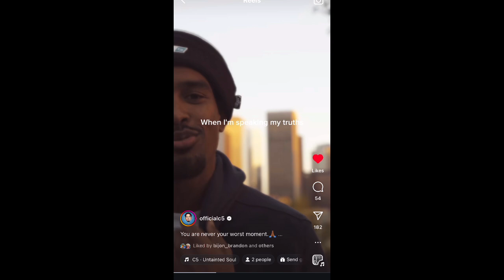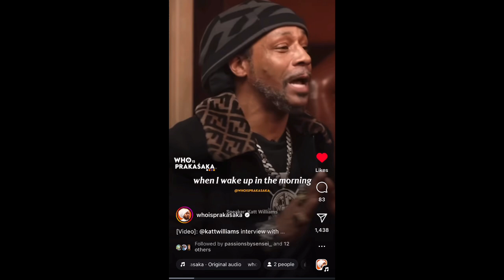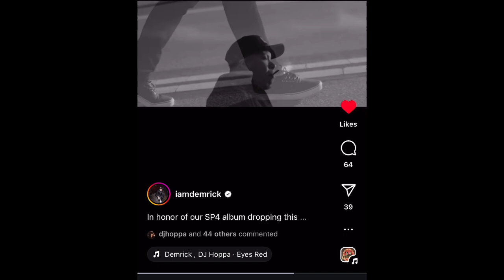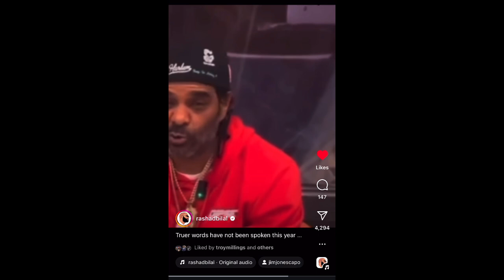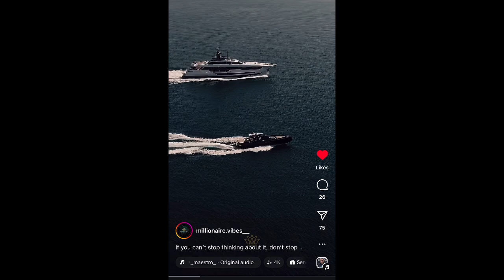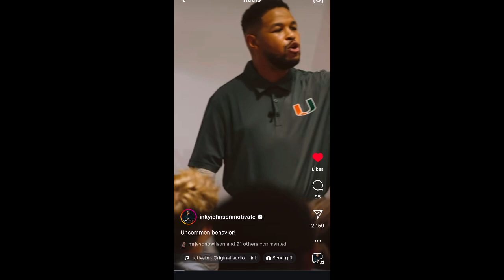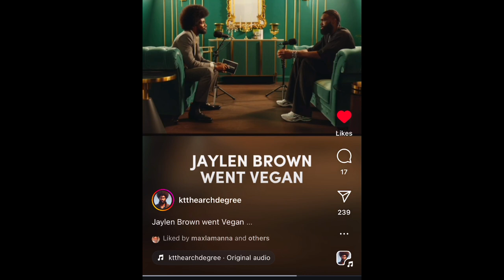IG Story - 7/10/24